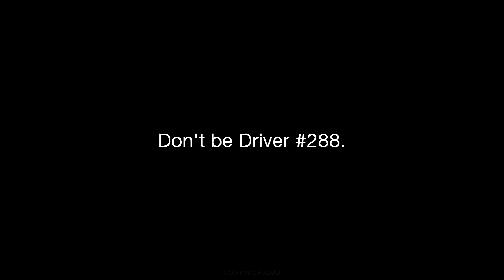How I got kicked during an ETS2 Convoy! 🤦‍♂️ TruckersMP Admin FAIL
I got kicked on TruckersMP for no good reason! Bonus: incorrectly kicked by Game Moderator Killua, but he apologized later on.

Ramming, multiple Convoy Overtaking attempts, Reckless Driving

Nickname: Killermach 1
ID: 288
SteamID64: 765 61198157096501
TruckersMP ID: 213 458
(player report)